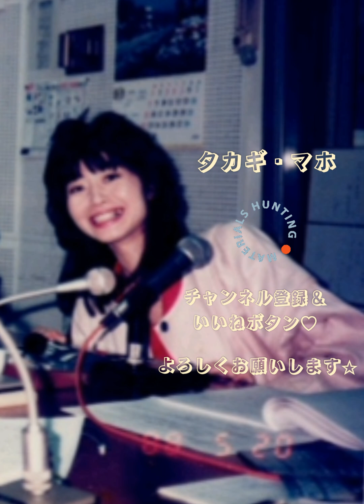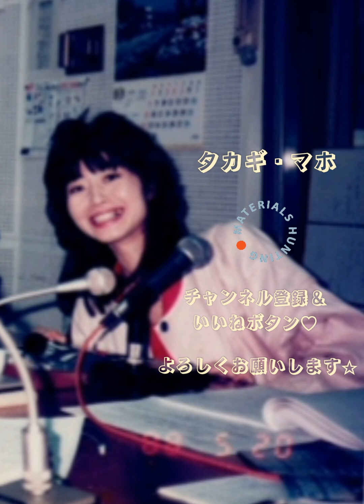1960年ラストダンスは私になど#ラジオパーソナリティ時代Ⅳ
芸名 梶智子として出演していた時代のラジオの生放送で歌っていたジャズからオールディズなど様々なジャンルを、とても面白いトークも交えながら随時一曲事割愛はしておりますし、音量もバランスが聴きづらい物もございますが、とにかく微調整せずアップしております事ご理解下さり聴いて下さればなあって思っております。

収録曲
ハワイアン、ラストダンスは私に、貴方しか見えない(リタ・クーリッジ)